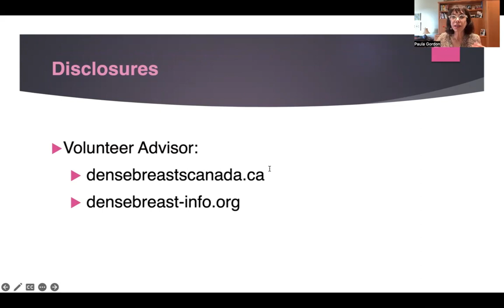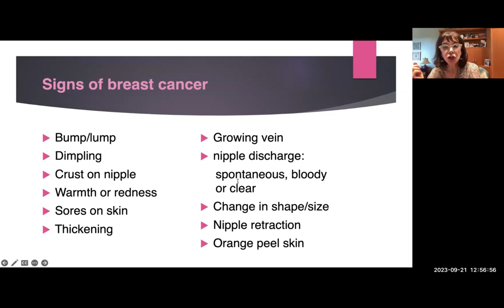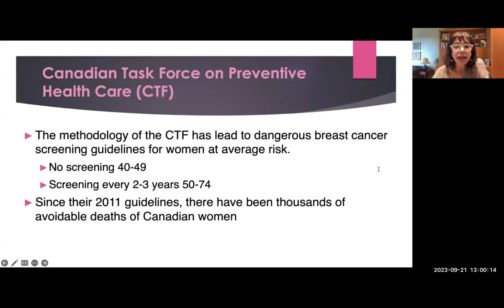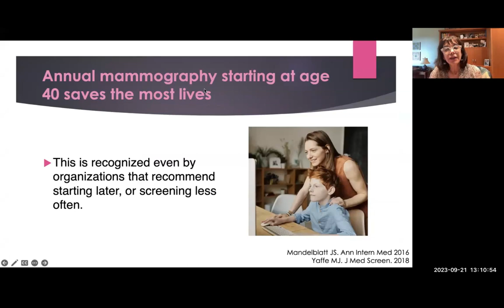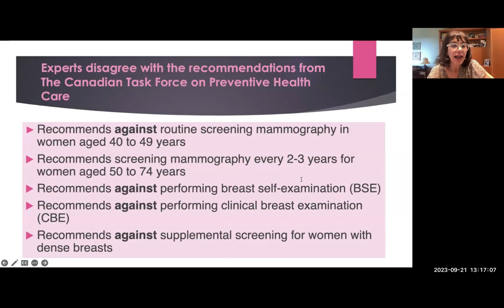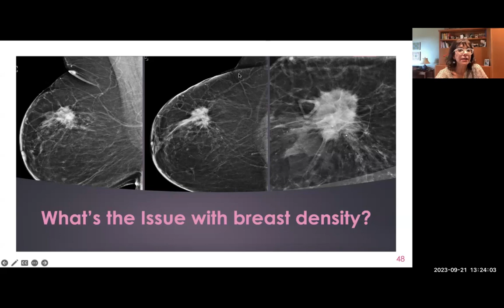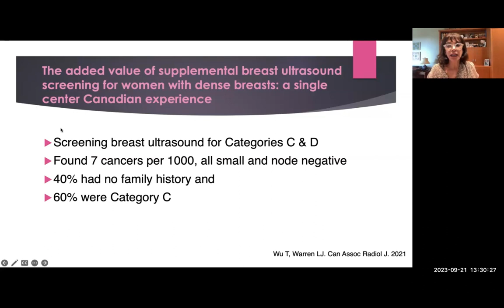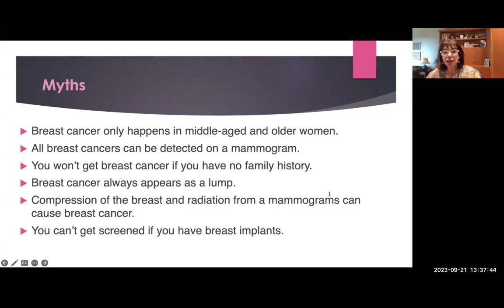Breast in Show with Dr Paula Gordon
Dr Paula Gordon with the latest information on breast cancer screening in Canada.